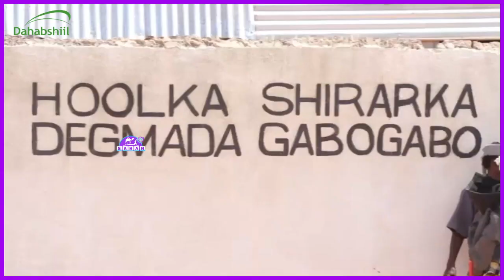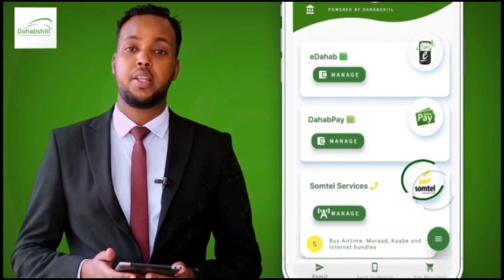badhasaabka gobolka togdheer OO Gaadhay Deegaanada Waqooyiga Gobolka Togdheer